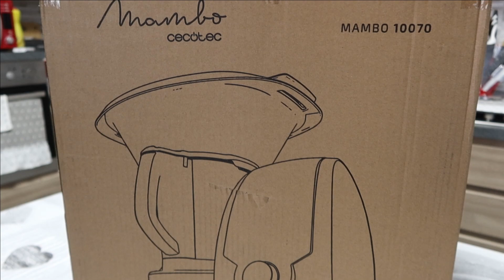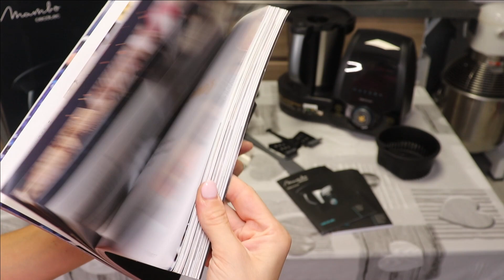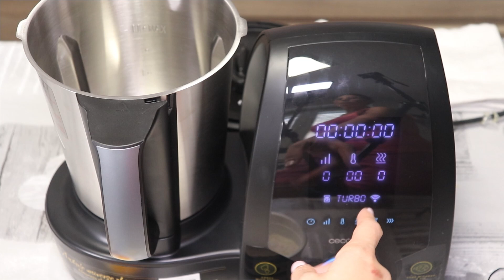mambo Cecotec 10070 con Wi-Fi , robot multifunzione ( ricetta krumiri all’arancia )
Ciao amici, oggi vi mostrerò la mia prima recensione del robot mambo 10070 inviatosi dall azienda Spagnola cecotec
È un robot da cucina davvero straordinario , con tantissime funzionalità per realizzare tantissime preparazioni in poco tempo …. Vi mostrerò la ricetta dei krumiri all arancia preparati in un minuto circa 🥰

Inoltre potete usufruire dello sconto del 5% Vi bastera scrivere ➡️DeniseDigangi5